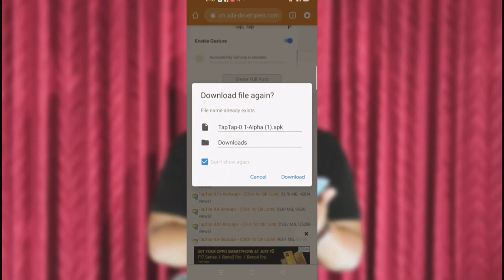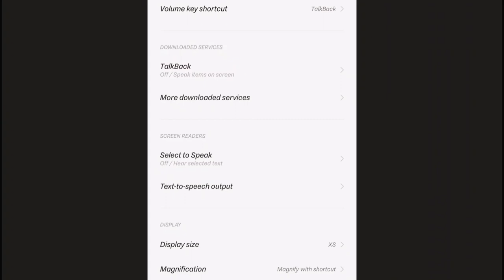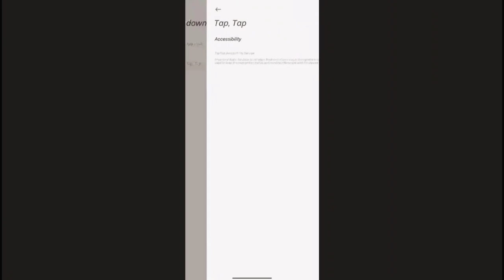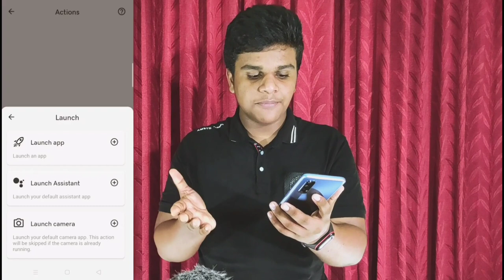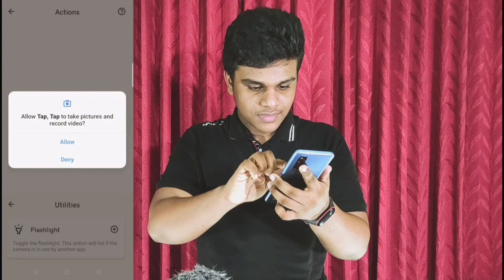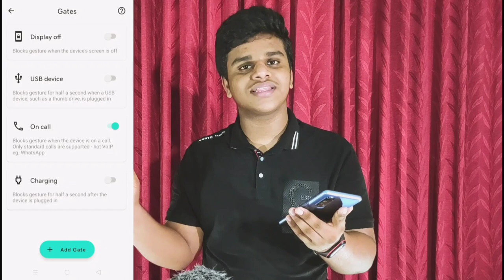മൊബൈൽ കമ്പനിക്കാർ നമ്മളുടെ മൊബൈലിന്റെ ബാക്കിൽ ഒളിപ്പിച്ചുവെച്ച ഒരു രഹസ്യം | PASSION ZONE